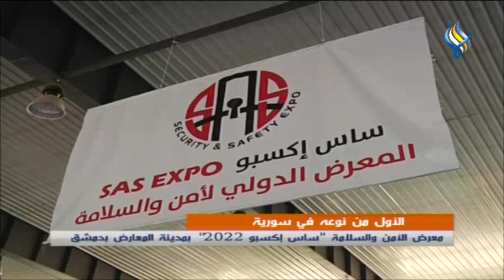انطلاق معرض الأمـن والسلامة "ساس إكسبو 2022" بمدينة المعارض بدمشق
الأول من نوعه في سورية ..